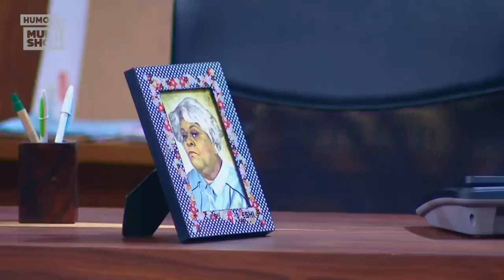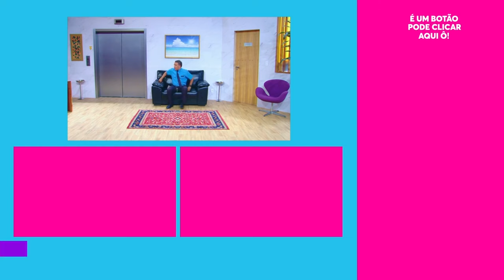O novo CRUSH de Ferdinando, Jéssica ADOTADA, SUGAR DADDY e mais! | MELHORES MOMENTOS | Vai Que Cola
Já viu o novo vizinho do Leblon que Ferdinando e Jéssica arranjaram? Já começou a disputa pelo boy. Só falta saber quem leva a melhor!

 No meio disso, Jéssica ainda achou um diário dizendo que Dona Jô trocou os bebês na maternidade e adotou outro! Meu Deus! 😱

E falando nela, a dona da pensão virou a rainha dos apps de pegação no Leblon! Já Ferdinando só quer saber de um SUGAR DADDY 😂

🎥 ASSISTA TAMBÉM 🎥